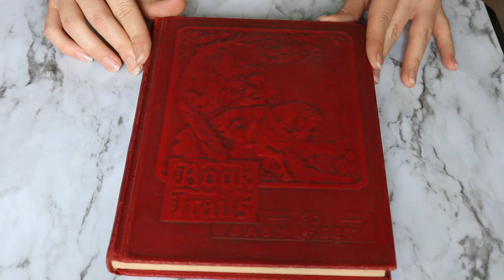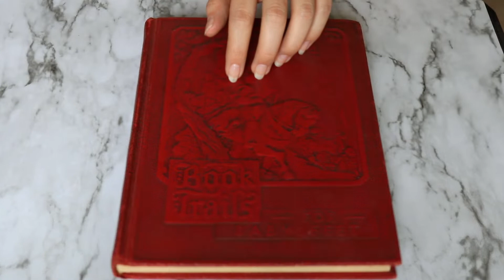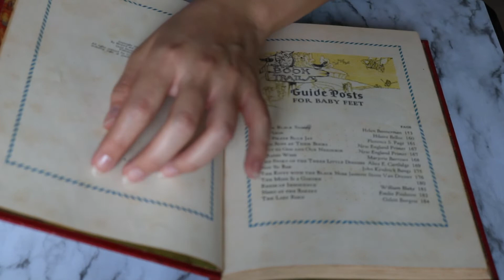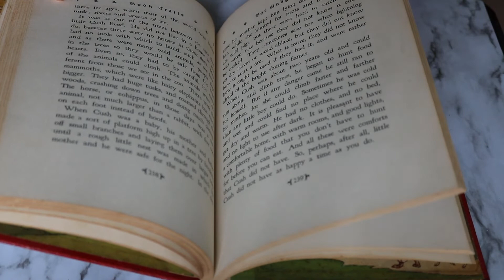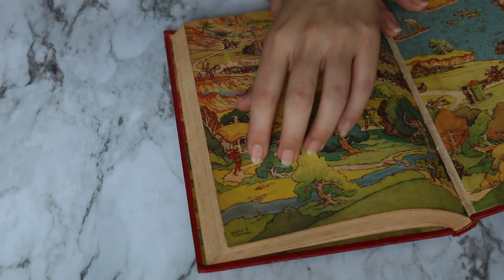ASMR finger nail tapping and scratching